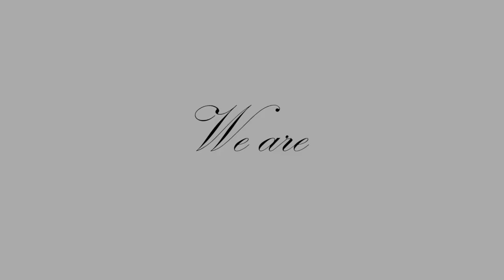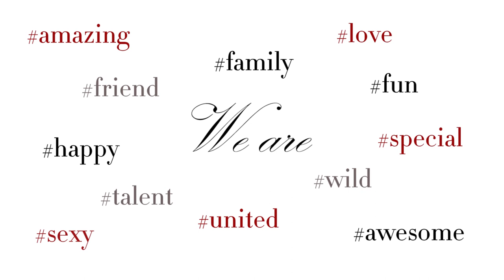We are BEAUTY DISTRICT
Celebrating 6 years of Beauty District